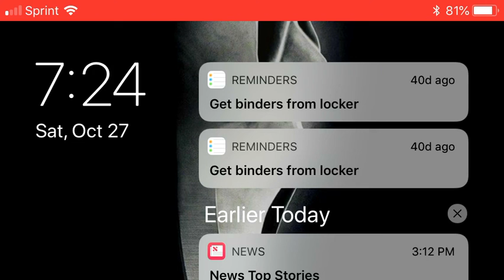My 1,000th Star! | Geometry Dash [2.11] -TeiOm3da GD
•It’s been almost 4 years since I began playing Geometry Dash, and I never thought I would make it this far!
•Finally, after thousands of jumps, and attempts, I have achieved 1,000 Stars!
•I’m so glad you guys are here to share the experience with me!
•Thank you to all who watch my videos, I can’t thank you enough!
Link to this video, but with mic:
•To those asking, “Where’s Fear Me?”
¯\_(ツ)_/¯ Idk, lol, I’ve been playing it on and off
•Thanks again!